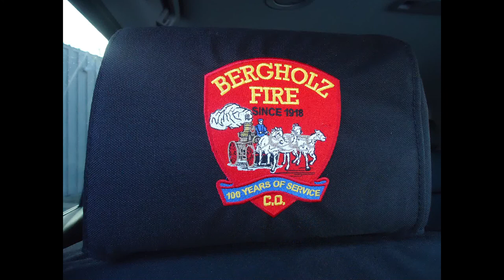Bergholz Fire Company 2018 Chevy Tahoe Command Vehicle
The Bergholz Fire Company worked with us to design and manufacture their new command vehicle. Featuring Soundoff Signal bluePRINT multiplexed Siren/Light Controller, custom console.